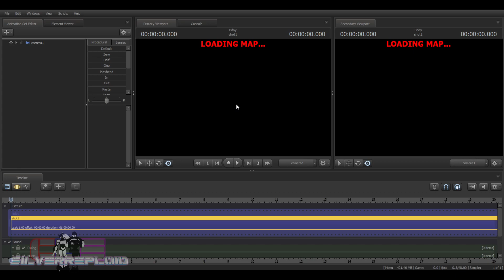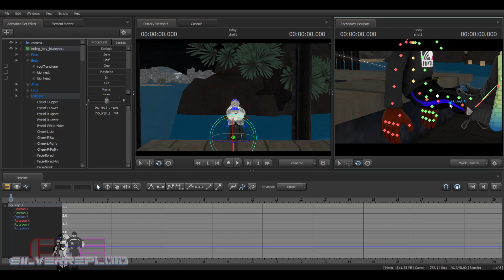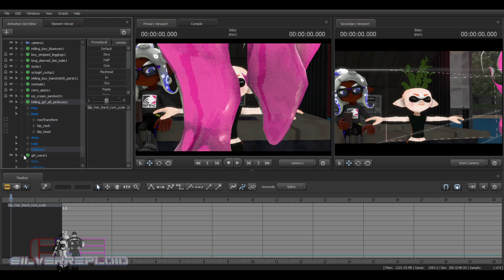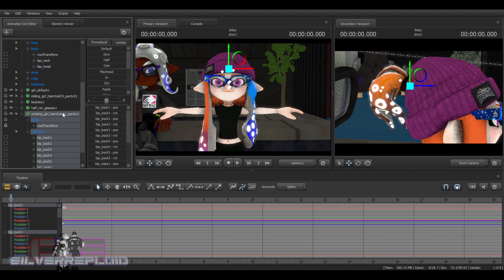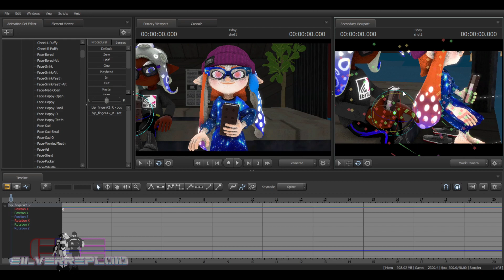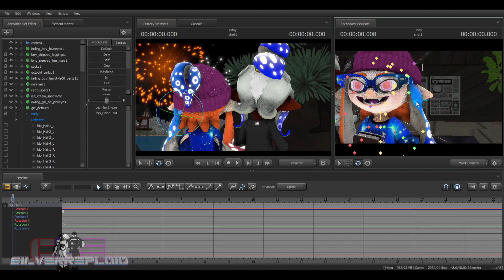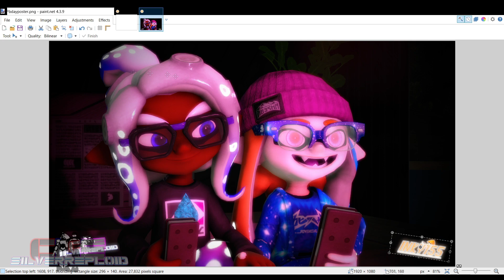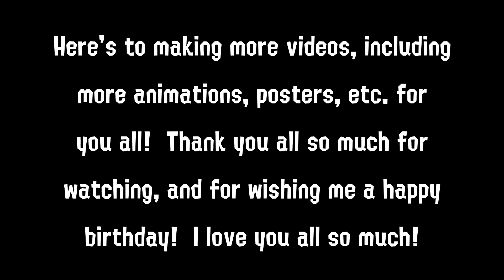[SFM Splatoon] - Festival at Skipper Pavilion. (Timelapse)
As I got there, I was wanting cup noodles along with our ice cream..  haha but it was worth it with her.

A timelapse composed on July 4th, and premiered today (July 7th), as my 28th birthday special video, featuring my darling gf, Megan (Inky155)!

Thank you all for tuning in to the premiere and wishing me a happy birthday, and for enjoying my videos throughout the many years passed!  I love you all, and here's to many more!